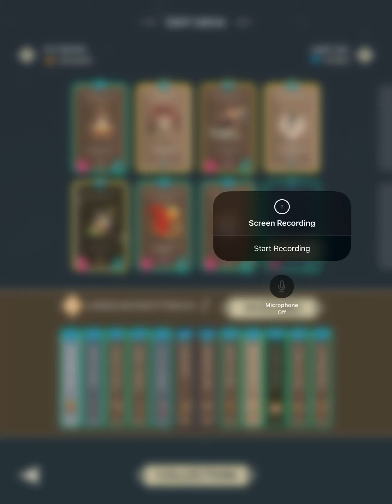Stormbound Brawl: Undead is not Dead Vs. Poison Witches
It seems this player invested very specifically into Shadowfen and decided to stick with it for this brawl.